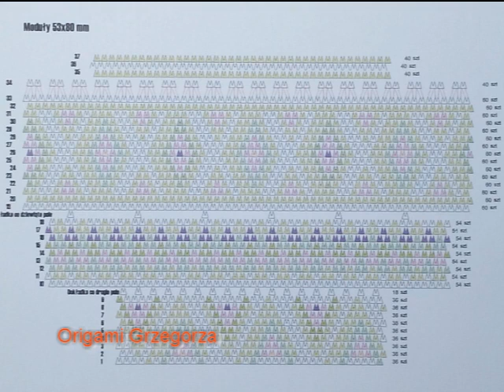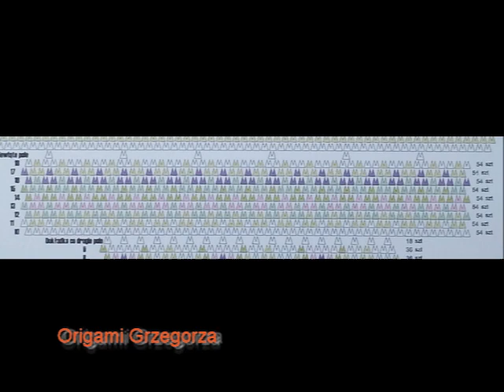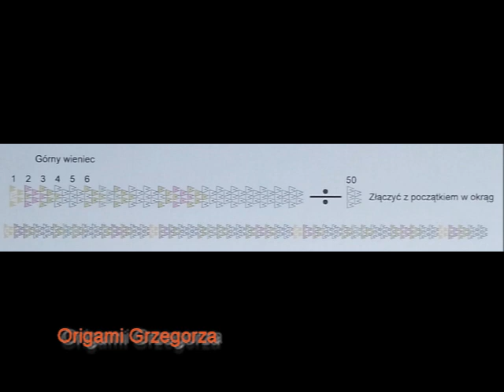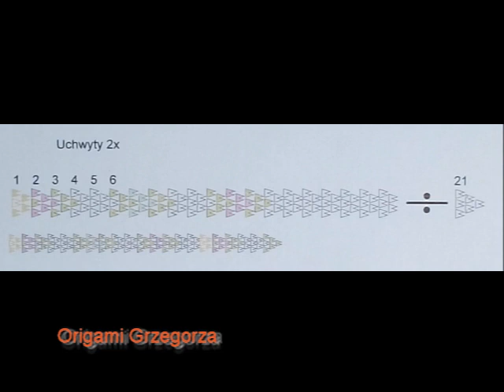Wazon pękaty origami 3D - Bulky 3D origami vase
Jestem ponownie i witam moich wytrwałych widzów. Jeszcze nie mam możliwości relacjonowania głosem tego co dzieje się na ekranie za co bardzo przepraszam. Tym razem przedstawię jak zrobić wazon wcale nie mały a więc i wyzwanie będzie większe. Wazon będzie w sam raz dla słoneczników które kiedyś już pokazywałem jak zrobić. Życzę miłej zabawy i wspaniałych efektów. Do pracy !!